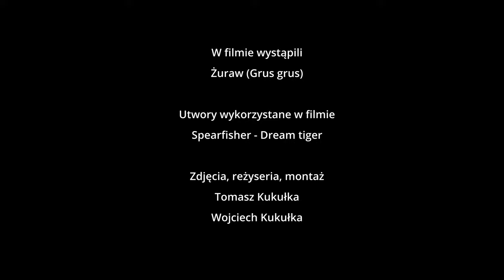Zimujące żurawie - czas godów, klangor żurawi | Wintering cranes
Zapraszam do oglądania krótkiego filmu z zimującymi żurawiami, które są w trakcie toków - czyli odbywają gody.
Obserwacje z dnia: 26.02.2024